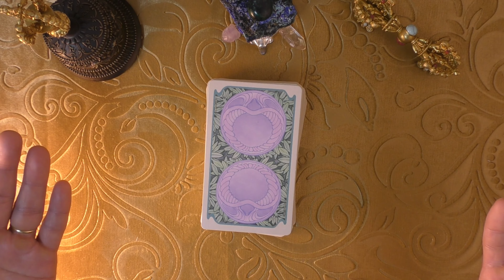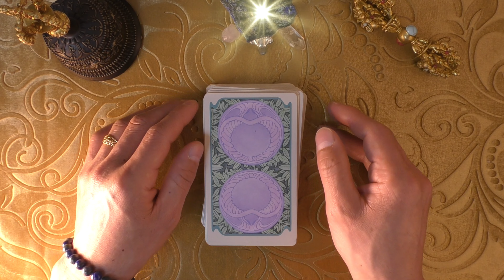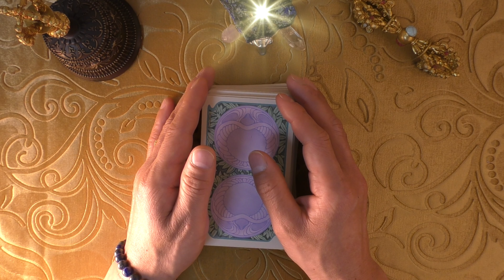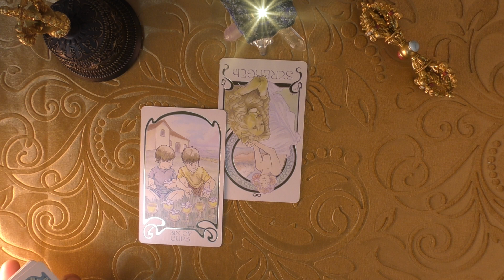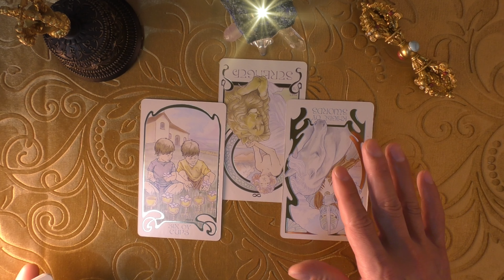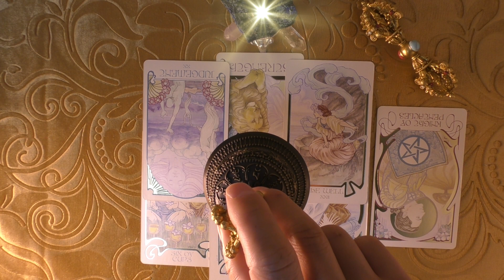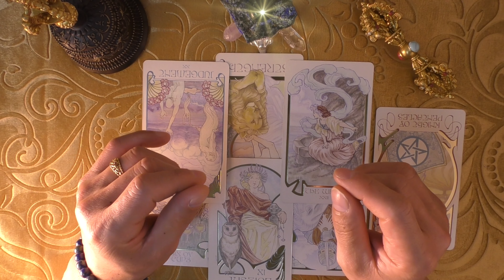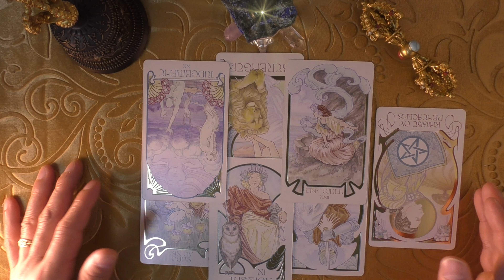3.11震災 12年目の日本のエネルギー磁場を読む⁉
東日本大震災と 東京電力福島第一原子力発電所の事故の発生から12年です
記憶を風化させないよう念を飛ばします

⌚ 0:00 東日本大震災12年目
⌚ 4:31 スプレッド展開

※背景素材 PowerDirector365 搭載 Shutterstock 動画素材使